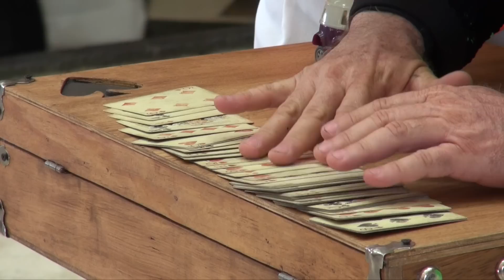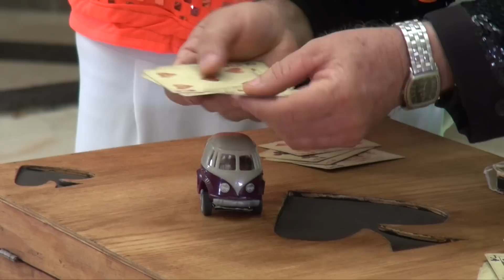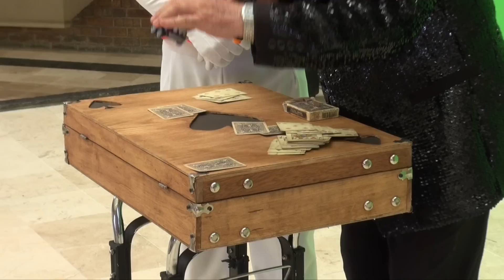DIVIER TT 261 PTE 2